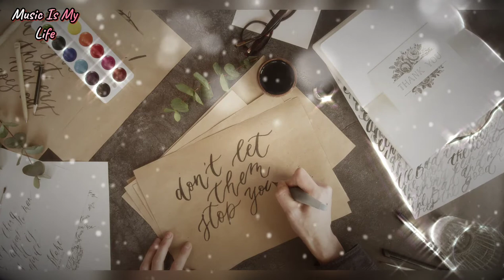Tivinize by Sacha Ende (Music for Meditation) SHORT CLIP ROYALTY FREE MUSIC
Enjoy this lighthearted, harmonious, relaxed, atmospheric and calm music.

Music Title: Tivinize
Music Producer: Sascha Ende
Genres: Pop | Lounge | Relax
Topics: Meditation | Aerial/ Drone Shots | Business/Commercial | Advertising
Moods: Lighthearted | Harmonious | Relaxed | Atmospheric | Calm
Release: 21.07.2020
BPM: 91
ISRC: DELJ81221915
License: CC BY

Music Credit:
▶️ Tivinize by Sascha Ende

Video Credits:
▶️ Video by Cliff Booth from Pexels

meditation calm,
meditation calm mind
license cc by,
cc license youtube,
cc license music,
cc license video,
what is cc license,
music with cc license
video background,
atmospheric no copyright,
atmospheric instrumental,
atmospheric background,
atmospheric for videos,
harmonious audio library,
harmonious for video,
harmonious free copyright,
harmonious song free,
harmonious song instrumental
calm songs,
calm songs 2020,
calm songs no copyright,
calm songs tiktok,
dreamy song no copyright
calm piano song
lounge songs,
lounge song no copyright,
tiktok lounge song,
most lounge songs
meditation music piano,
meditation music background,
meditation piano music ever,
music is my life youtube channel,
music is my life,
music is my life channel,
lounge genre,